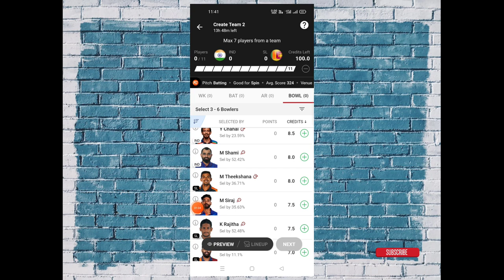Dream 11 player status Unavailable / ye galti mat karna 1rank kavi nahi aayega / dream 11 new trick